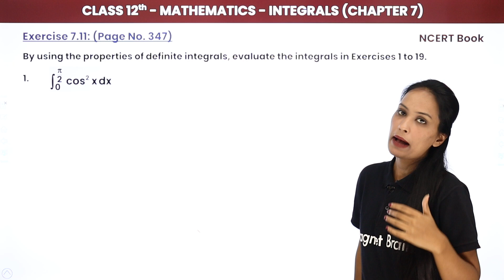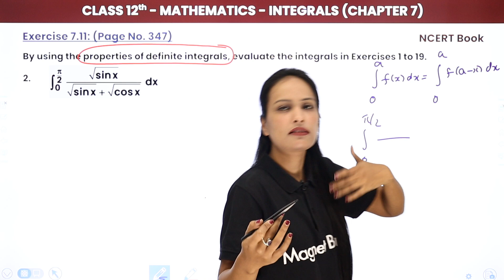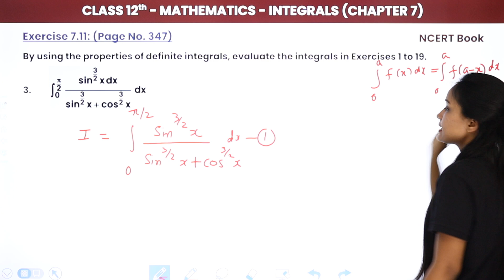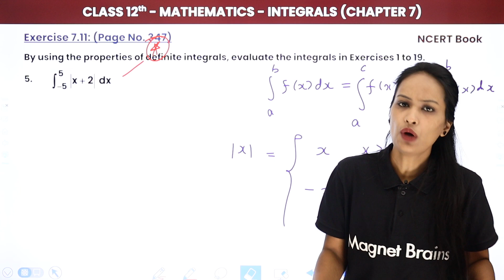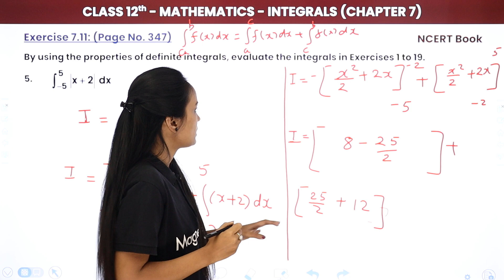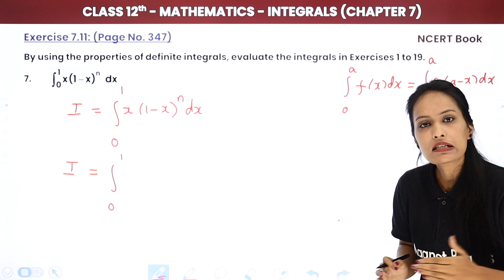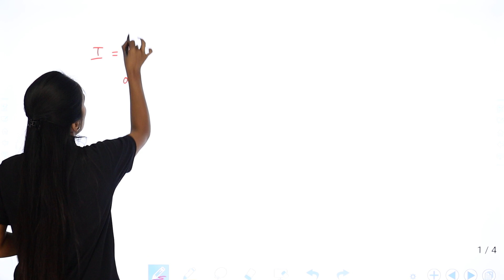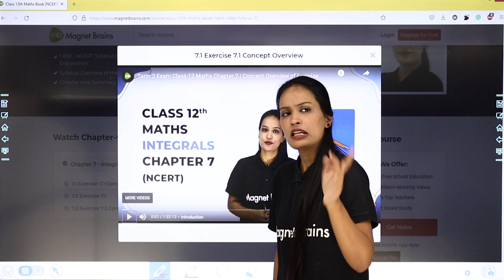Exercise 7.11 (Q1-Q9) - Integrals | Class 12 Maths Chapter 7 (2022-23)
✔️ Class: 12th
✔️ Subject: Maths
✔️ Chapter: Integrals (Chapter 7)
✔️ Topic Name: Exercise Solutions
✔️ Topics Covered in This Video: Solution of exercise 7.11 (Q1-Q9)
00:00 Introduction: Exercise Solutions
01:22 Questions - 1 to 5: Exercise 7.11: Integrals (Chapter 7)
           1. By using the properties of definite integrals, evaluate the integrals in Exercises 1 to 19.
52:25 Questions - 6 to 9: Integrals (Chapter 7)
01:25:12 Website Overview